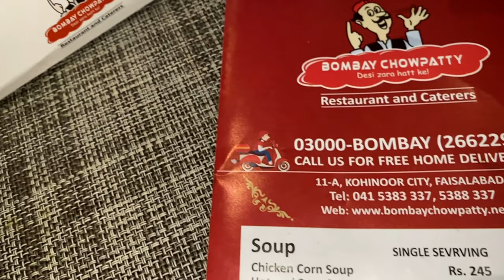BOMBAY CHOWPATY REVIEW | Cheese Kabab, TAWA Chicken | Faisalabad Vlog | ZEE TV VLOGS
We had dinner at BOMBAY CHOWPATTY and WOW whatttt a Tasteee.
Extremely Delicious Food... Matlab akheer level ka Mazedarrr... Watch this whole video of amazing food

0:00 Trailer
0:19 Intro and Ordering Food
1:58 Trying Soup
4:30 Restaurant View
4:55 Main Course Served
6:40 Eating Sheesh Tauk
7:59 Tasting Malayi Boti
9:18 Tasting Cheese Kabab
13:16 Tasting Tawa Chicken
15:00 Final Verdict